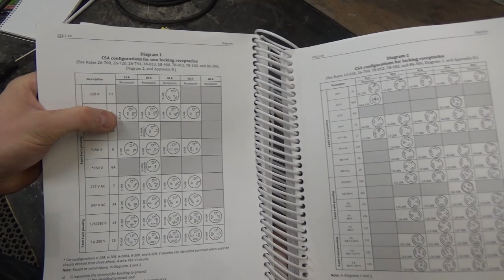How To Build An Extension Cord/ Block Heater Cord [DIY And Industrial]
Lets build a cord the Canadian way.  Its Literal -30 c outside so you know what that means.  Grab some of the high quality cord ends and the SJOOW.  The is an electrician in all of us, so grab a mirco keg of your favorite brew and lets go.